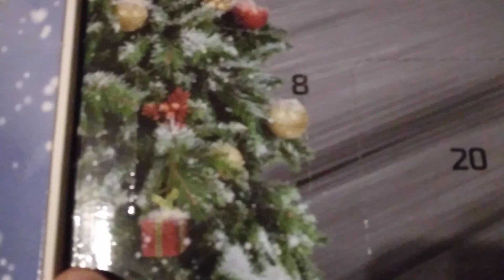Carrera RC Adventskalender 2022 Part 8